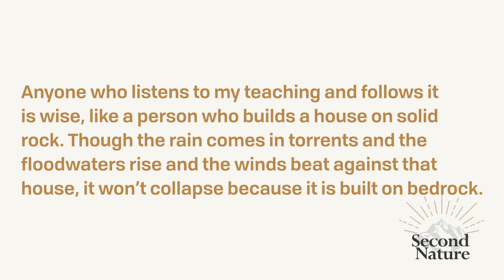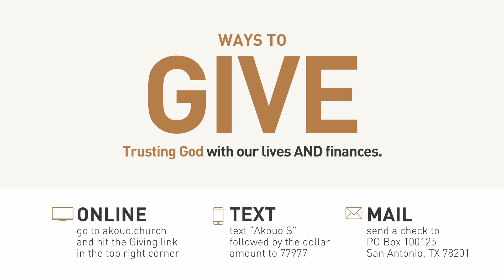The Right Choice | Second Nature | Humbie Cervera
What does the right choice look like? How do I figure out which direction to go in?

This week Pastor Humbie Cervera explains how Jesus helps us make a decision that will change how we deal with every problem we ever come across.